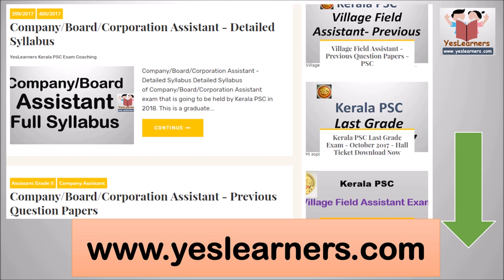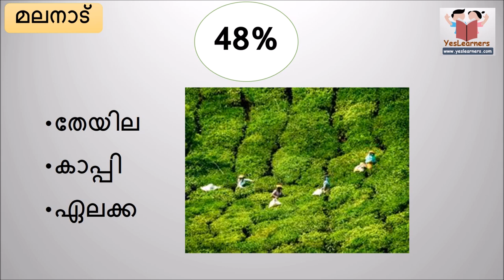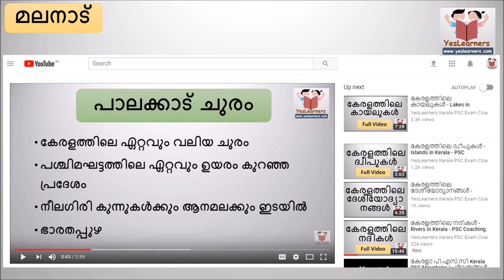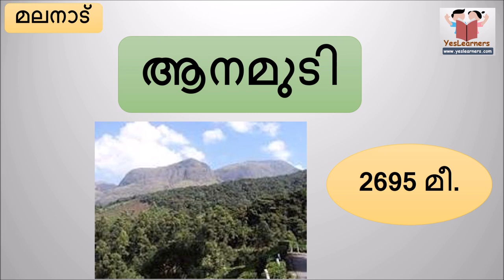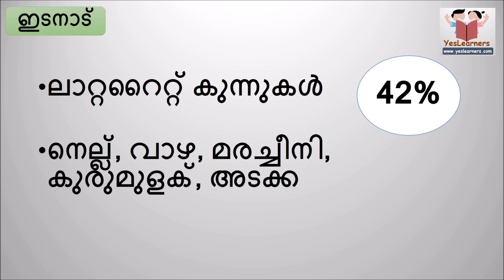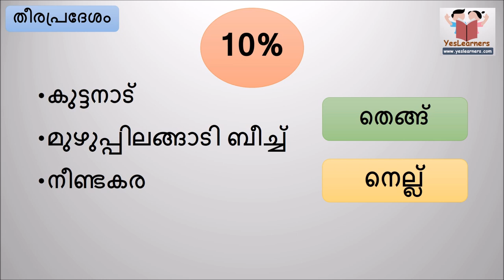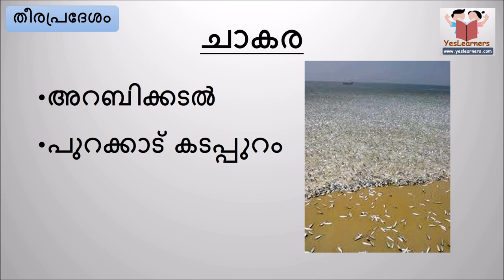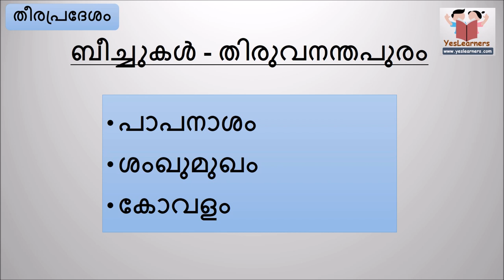റാങ്ക് നിര്‍ണയിക്കുന്ന ചോദ്യങ്ങള്‍ - Geography of Kerala - Kerala PSC Coaching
Geography of Kerala - Kerala PSC Coaching
Kerala Geography PSC